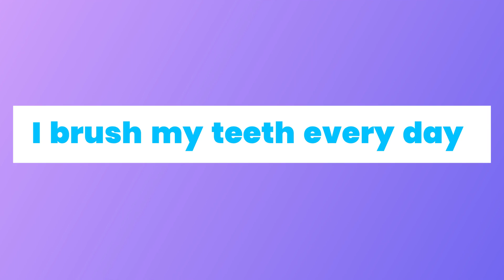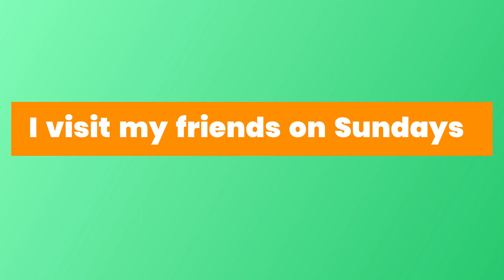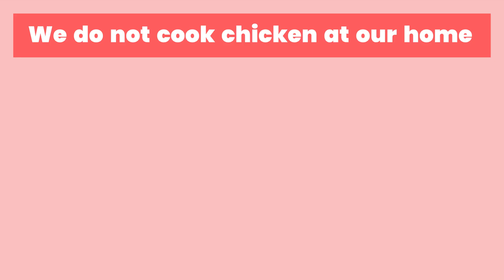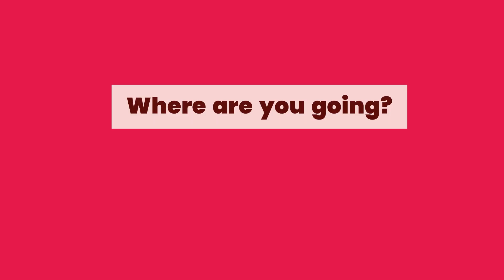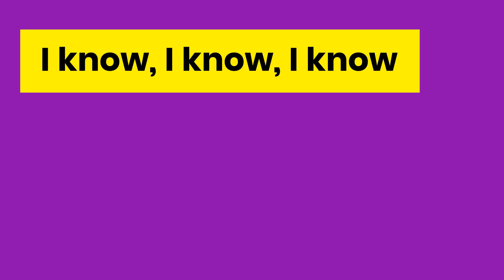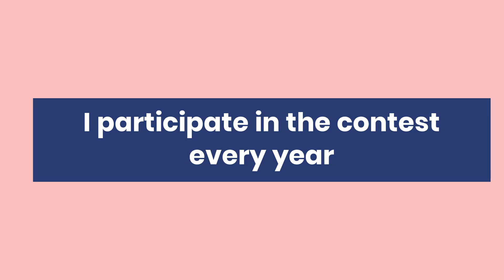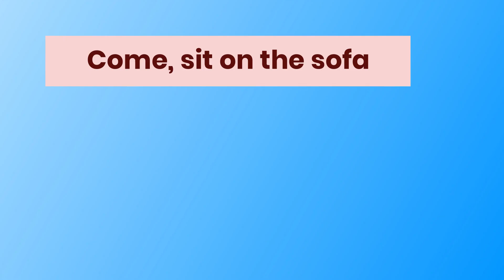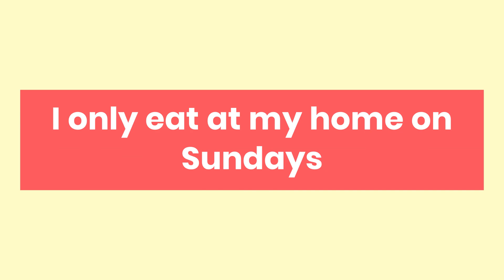#3 - 50+ Super Fun Practice Sentences for Simple Present Tense Mastery | English Valimai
50+ Super Fun practice sentences to master simple present tense.

In this video, Bala and Bob talk in simple present tense during a weekend. Immerse yourself in the scene and get familiar with using simple present tense in day-to-day conversations.